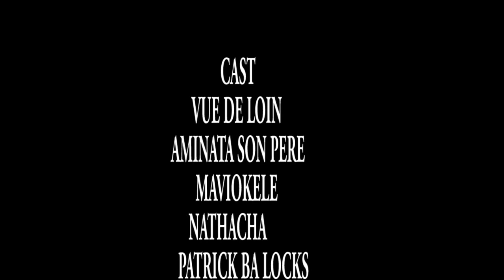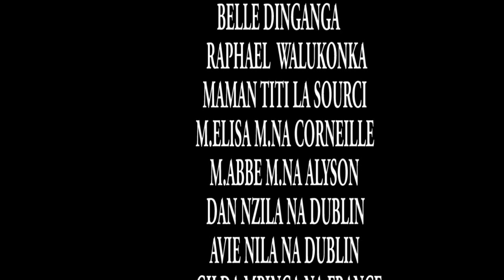GAG congoaise 2020.vue de loin contre lava leader ,aminata liyanzi maviokele marie jeanne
gag congolaise 2020 vue de loin contre lava avec vue de loin ,lava leader, aminata marie jeanne liyanzi nkela ya ngani